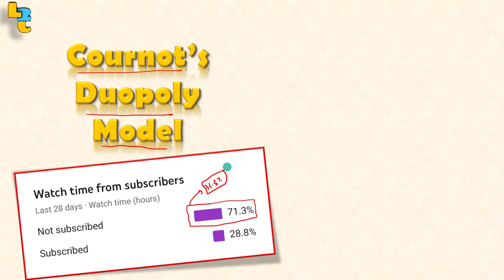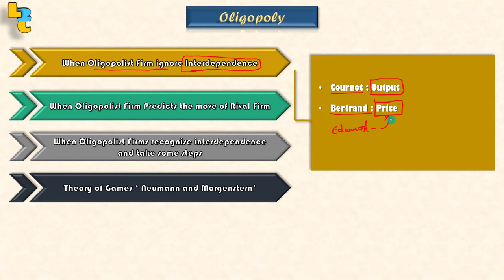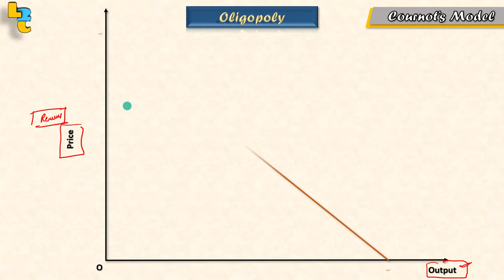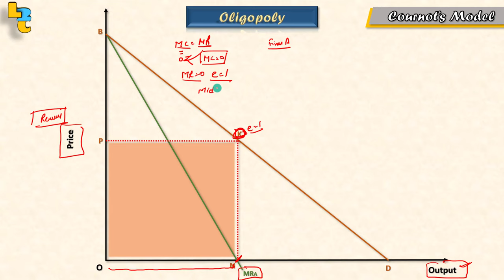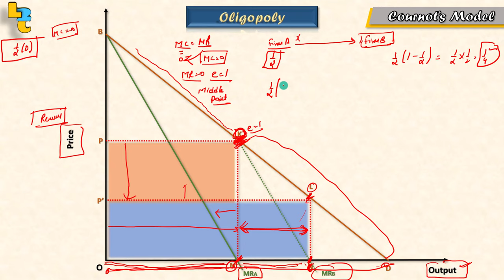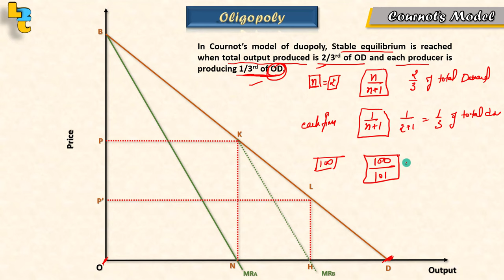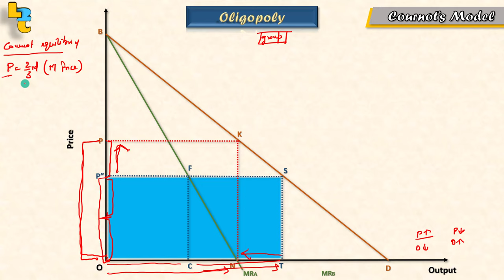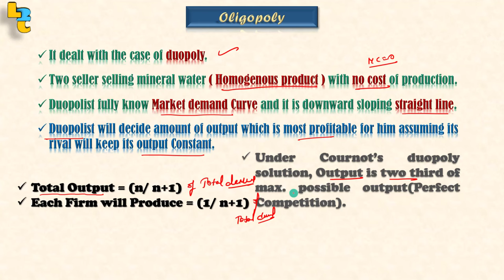#41 Cournot's Duopoly model by Hardev Thakur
In this video, We have talked about what is oligopoly market. we also discussed why there is no demand curve for oligopoly and also discussed how two firms come on equilibrium in Cournot's duopoly model. We also compared the equilibrium of Cournot's duopoly model with monopoly equilibrium and perfect Competition Equilibrium. At last, we talked about the formula for output in the case of Cournot's duopoly model.
Have a wonderful Life ahead.

Monopolistic firm
Economics for UGC net
types of market
perfect competition
monopoly
oligopoly
monopolistic firm
forms of market
equilibrium in firm
Cournot's duopoly model